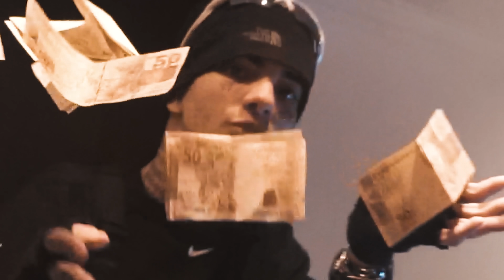Sidoka - Me Equivoquei [Vizual by Dnzk]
eu acho que
eu me equivoquei
duas músicas ao mesmo tempo batendo milhão
eu nunca vou tá no auge
entendam
eu sou o pai dela
e nos dias dos pais
ela não me deu os parabens
fodase tambem
pra sempre eu vo tá aqui
memo se eu morrer
eu equivoquei
mais uma pra história
do menino de luva
essa eu não preciso nem colocar letra
agora eu tenho um jetski
e um tanto de foda-se por aí.

Beat by: Gibbo
Edit and Shot by: Dnzk
Composição: john lennon
Mix and Master: Bproblemx